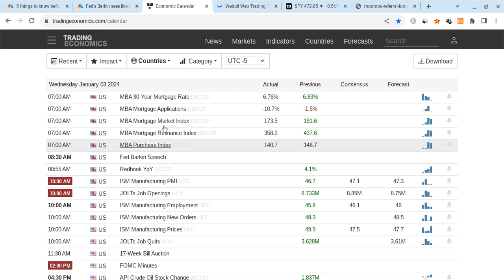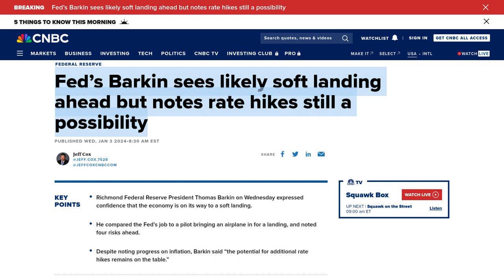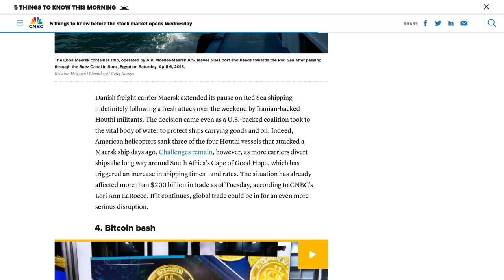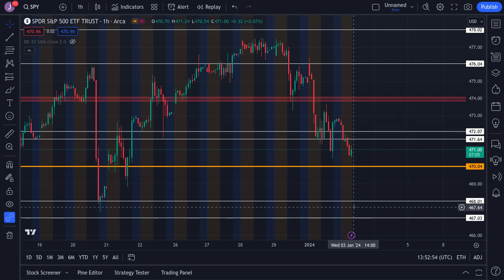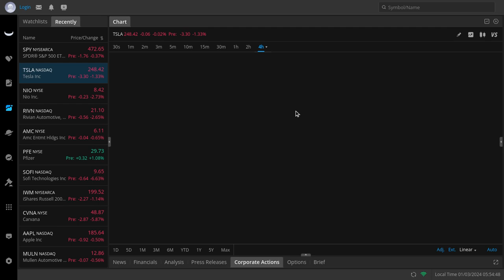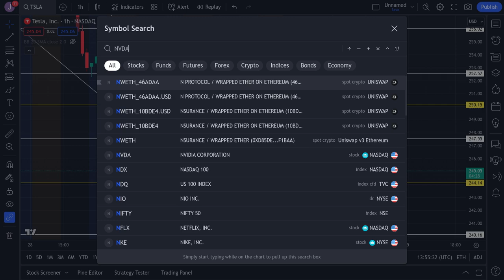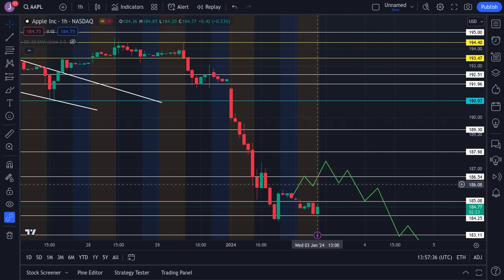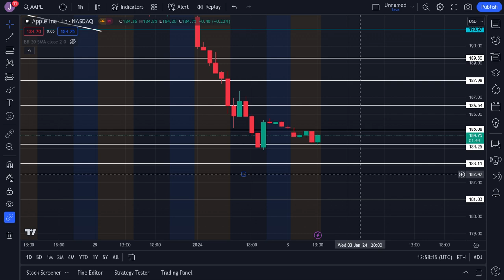🔥 BIG TEST COMING!!! TSLA, SPY, NVDA, AAPL, & QQQ PREMARKET PREDICTIONS!!! 🚀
Hey everyone!

SPY and SPX had a green day on Friday as SPY closed at $469 (just as expected), and it gained stronger support. SPY is also vry strong for the long-term! In this SPY video, I will give you my SPX stock price prediction, while mentioning SPY and stock market news; regardless of SPX and SPY's short terms, their long-terms will be bright with massive growth potential. SPY to the moon! SPY is the future!